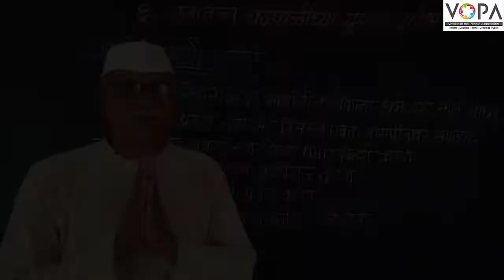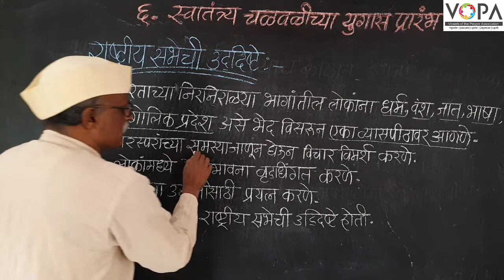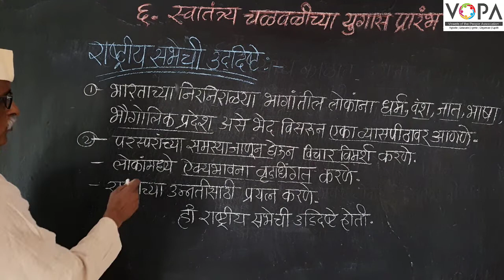८वी । इतिहास । एन. एम. एम. एस । स्वातंत्र्य चळवळीच्या युगास प्रारंभ | उद्दिष्टे | V-School